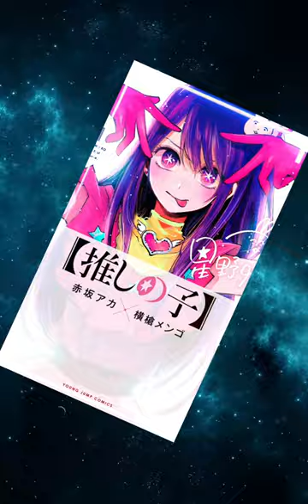Oshi no Ko theme picture edit🫰 ( Capcut )